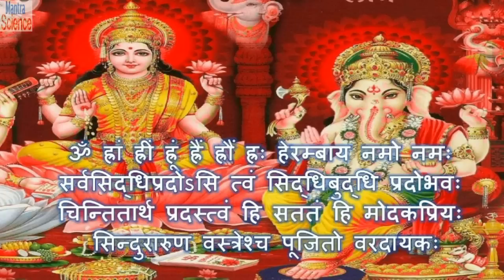Ganesh Lakshmi Stotra | गणेश लक्ष्मी स्तोत्रम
Chant or listen 108 times of Ganesh Lakshmi Stotram on the Deepawali for attunung yourself & your family with the higher frequencies of Lord Ganesha & Goddess Lakshmi.

Ganesh Lakshmi Stotram is a pious prayer to attract abundance and prosperity. Lord Ganesh is the remover of all obstacles in life. Lord Ganesha fulfills the wishes and provides wisdom to reach success in life. Lord Ganpati is the Lord of obstacles, prosperity, and affluence. Lord Ganpati is the Lord of “Beginnings”. Ganesha is invoked for success in any endeavor.

Ganesha is also known as Ganapati, Vinayaka, Pillaiyar and Binayak. Lord Ganesha is one of the best-known and most worshiped deities in the Hindu pantheon. Ganesha is Vighneshvara or Vighnaraja or Vighnaharta, the Lord of Obstacles, both of a material and spiritual order.

*** Some Interesting Ganpati Mantra Sadhana ***